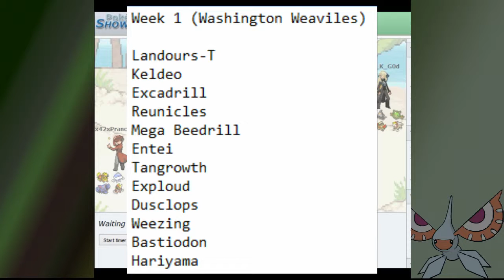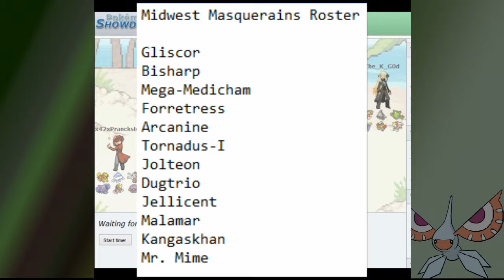PTL [Week 1] LIVE Midwest Masquerains vs Washington Weaviles: Feeling Awkward as I Should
[im frum teh few chur 02/25/19] 7:38 - Most important moment of video

Welcome to a Week 1 match-up of the PTL, a new Pokémon Showdown based league. I'm Pranckster and it should be noted that I, at this point, feel awkward talking at nothing. No worries, I plan to put a smiley face background on my second screen so I have something to talk at in the future :D (might not actually do that, it sounds ridiculous!) Maybe next time I'll even introduce myself, my team, my opponent, and my opponents team! Be sure to sub to find out if I do or not next week!